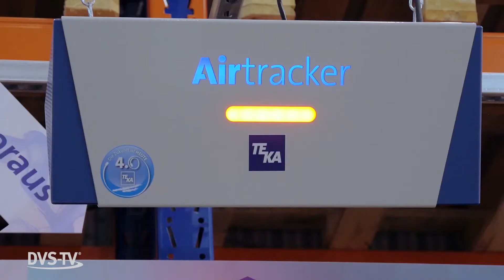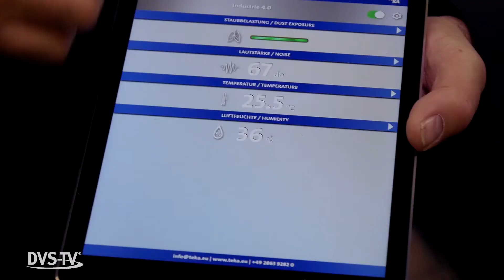DVS-CONGRESS 2018 in Friedrichshafen | Im Fokus | METAL WORKS TV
DVS CONGRESS 2018: Der fügetechnische Verband DVS lädt mit dem DVS Congress zu seinem bedeutendsten jährlichen schweißtechnischen Kongress ein, bestehend aus der Großen Schweißtechnischen Tagung und dem DVS-Studentenkongress.